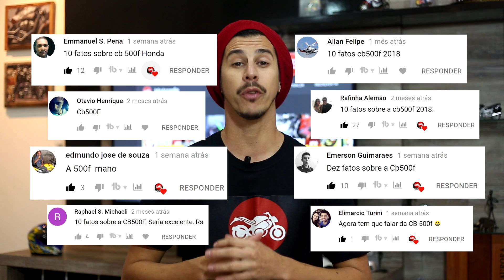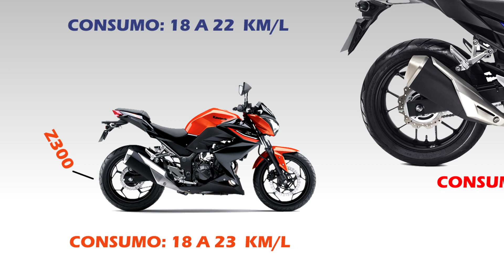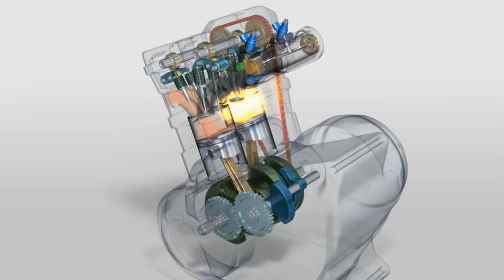10 FATOS: CB 500F 2018 - 10F08 Motorede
10 Fatos sobre a Honda CB 500F 2018 no Brasil!

Vocês pediram muito e aqui está o 10 fatos da CB 500F! Então nesse vídeo eu vou trazer fatos sobre a 500F como seu consumo, motor, que ela perdeu o posto de top 1 mais vendida na categoria e até da CB 500F Marinbonde, vocês já ouviram falar nessa versão?

Então bora dar o play aí pra assistir o 10 Fatos: CB 500F 2018!